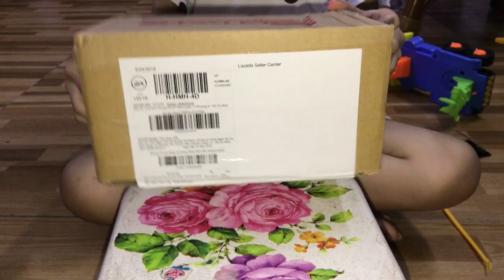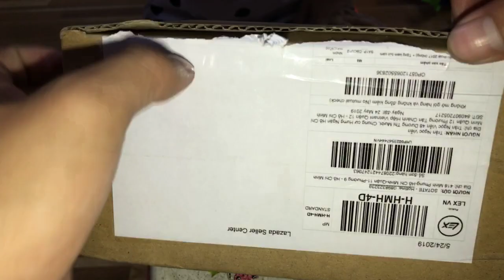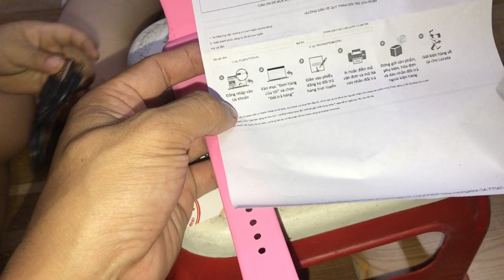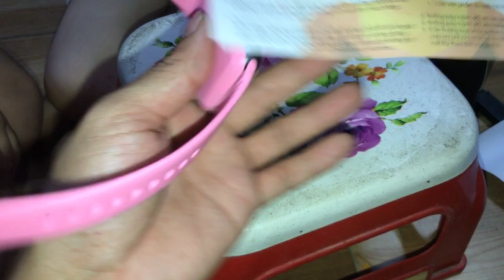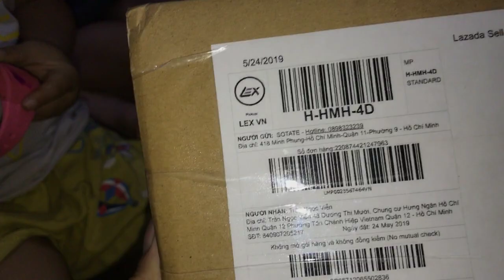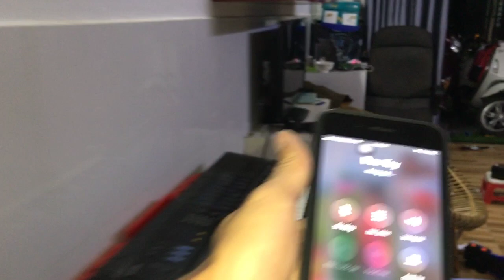SmartWatch 200k - ĐỒNG HỒ THÔNG MINH GIÁ RẺ BÈO